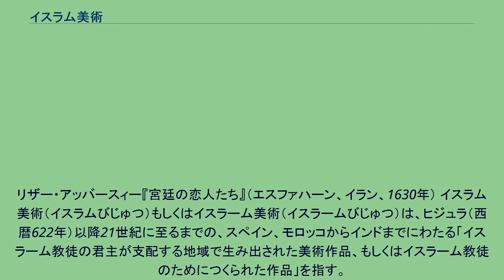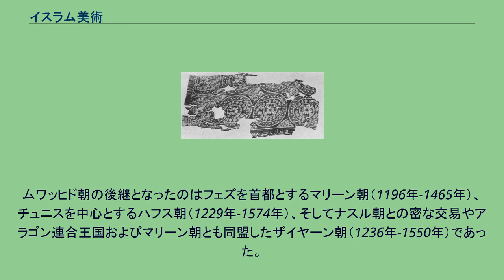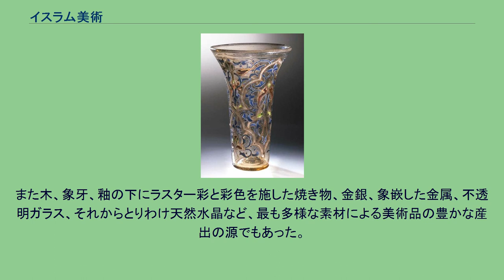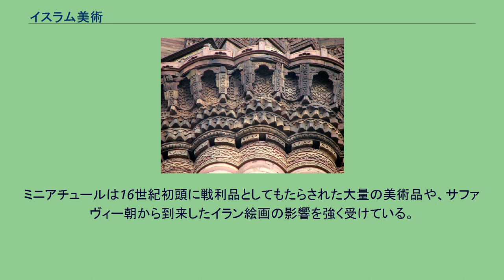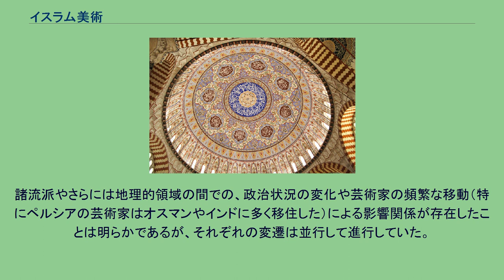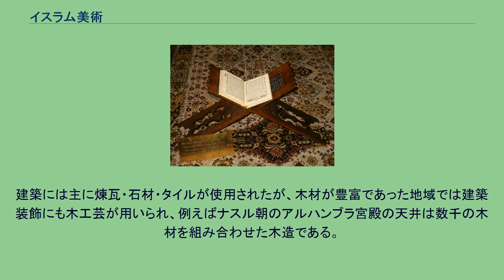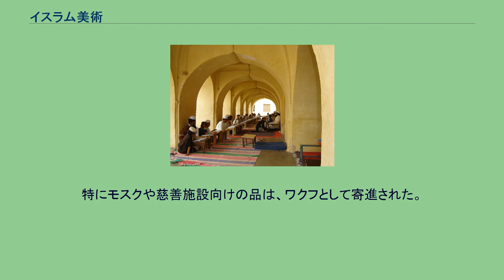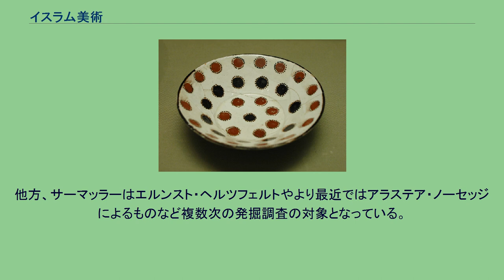イスラム美術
リザー・アッバースィー『宮廷の恋人たち』（エスファハーン、イラン、1630年） イスラム美術（イスラムびじゅつ）もしくはイスラーム美術（イスラームびじゅつ）は、ヒジュラ（西暦622年）以降21世紀に至るまでの、スペイン、モロッコからインドまでにわたる「イスラーム教徒の君主が支配する地域で生み出された美術作品、もしくはイスラーム教徒のためにつくられた作品」を指す。
域内での職人、商人、パトロン、そして作品の移動のために、イスラーム美術はある程度の様式的な一体性を見せる。
イスラーム世界全域で共通の文字が用いられ、特にカリグラフィーが重用されることが一体感を強めている。
装飾性に注意が払われ、幾何学的構造や装飾で全体を覆うことが重視されるといった共通の要素も際立っている。
しかし、形式や装飾には国や時代によって大きな多様性があり、そのためにしばしば単一の「イスラーム美術」よりも「イスラームの諸美術」として捉えられる。
建築においては、モスクやマドラサのような特定の役割を持つ建物が非常に多様なフォルムで、しかしながらしばしば同一の基本構造に従って建設された。
彫刻はほとんど存在しないが、金属、象牙、陶器などの工芸の完成度は高かった。
聖俗双方の書物の中に見られるミニアチュールの存在も無視できない。
イスラームの美術は厳密に言えば宗教的なものではない ここでの「イスラーム」という言葉は宗教ではなく、文明として捉えられる。
「キリスト教美術」や「仏教美術」のような概念とは異なり、「イスラーム美術」において直接に宗教美術が占める部分は比較的小さい。
また通念とは異なり、実際には人間、動物、さらにはムハンマドを表現したものも存在する。
これらは基本的に宗教的な場所や聖典（モスク、マドラサ、クルアーン）において禁止されていた。
この領域の呼称の問題は、研究の初期から難しいものであり続けてきた。
19世紀のヨーロッパでは「アラブ美術」「ペルシア美術」「トルコ美術」「サラセン美術（とりわけ「サラセン様式」という呼称として）」「ムーア美術」のように地理や民族により個別に名付けられていたものが、19世紀末にはオリエント学を背景に1つの「イスラーム美術」もしくは「ムスリム美術」として捉えられるようになった。
「マホメット美術」「ムスリム美術」のような宗教的な呼称は、「キリスト教美術」や「仏教美術」の場合と異なりイスラームが礼拝のための聖像や聖具を持たず、作品の相当な部分が世俗的なものであったことから不適切であり、「イスラーム」という語が、その宗教的でなく文化的な受け取られ方により、20世紀後半には好まれるようになった。
しかしながら、そのような美術の一体性の問題は微妙なものであり続けている。
このため美術史家は「イスラームの諸美術」（arts de l'Islam）という表現を好むようになりつつあるが、「イスラーム美術」（art islamique）という表現も依然として頻繁に出版物に見られる。
イスラーム美術という考え方そのものが、イスラームの側からではなく、外部の人々によって作り出された明らかに現代的な概念であるという指摘もある。
イスラームはムハンマドの死後1世紀の間に後継のカリフたちの下で急速に版図を拡大し、西はイベリア半島から東はサマルカンドに至るまでの広大なイスラーム帝国が成立した。
王朝時代以前 ウマイヤ朝以前の建築については、詳細には分かっていない。
最初の、そして最も重要なイスラーム建築は恐らくマディーナにかつてあったとされる預言者の家であろう。
イスラームではどこででも祈りを捧げることができると考えられているが、この半ば伝説的な建物はムスリムたちが祈るために集まった最初の場所であったと思われる。
預言者の家は、多柱式の礼拝空間、礼拝の方向を示すキブラ、人々を酷暑から守る日陰という3つの要素を持つ、イスラーム建築におけるモスクの原型となった。
祈りへと適用されたこの形式は無から生まれたわけではない。
フサ寺院（イエメン、2世紀）もしくはドゥラ・エウロポスのシナゴーグ（245年に改修）が発想の源となっていた可能性がある。
腐食しやすい建材（木材と練土）で建てられていたため預言者の家が残っていた期間は短かったが、アラブの史料で詳しい描写が行われている。
こうした叙述はかなり後の時代のものであり、どの程度実物に忠実であるのかは明らかではない。
預言者の家の跡地と推測される場所には預言者のモスクが建っている。
イスラ...